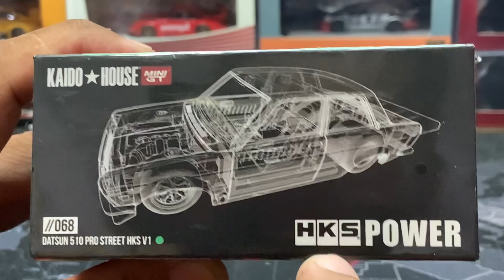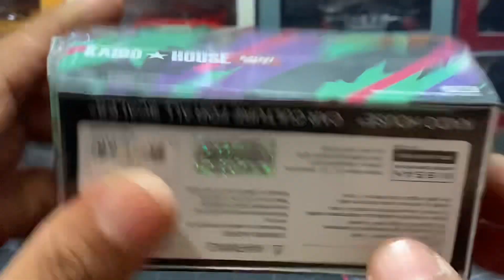KAIDO HOUSE x MINI GT - DATSUN 510 PRO STREET HKS VERSION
Halo Guys,
Video kali iini kita akan loose dan review item terbaru dari Kaido House yakni Datsun 510 Pro Street HKS Version. Item ini sudah mulai dicari karena ternyata peminat nya cukup banyak jadi dari PO banyak yang miss PO. Seperti apa item keren ini ? Mari cek video ini.

Hello guys, In this video, we will release and review the newest item from Kaido House, namely the Datsun 510 Pro Street HKS Version. This item has started to be sought after because it turns out there are quite a lot of people interested in it, so many people miss PO. What is this cool item like? Let's check this video.